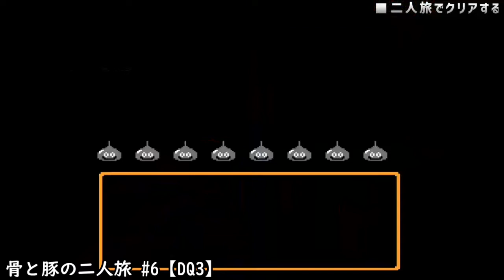【幕末志士】骨と豚の二人旅 #6 ダイジェスト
骨と豚の二人旅 #6【DQ3】　2022年4月18日　放送

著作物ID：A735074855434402